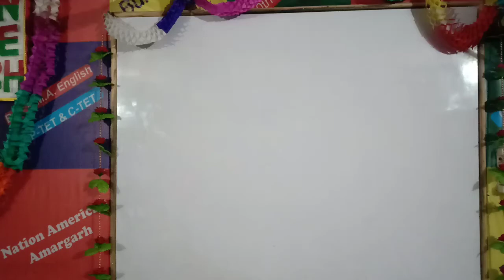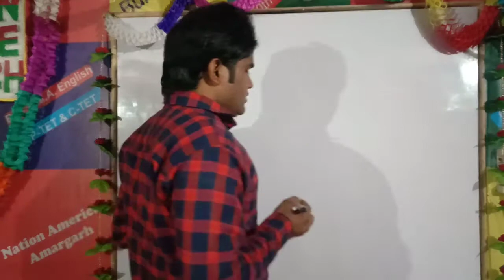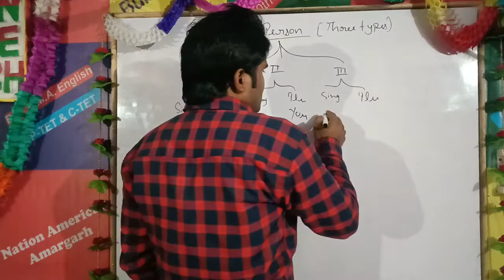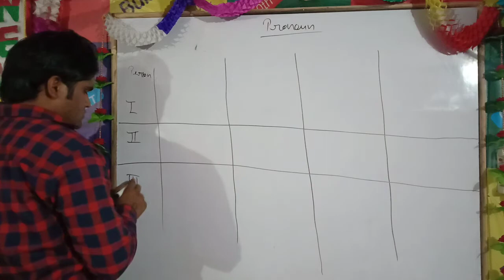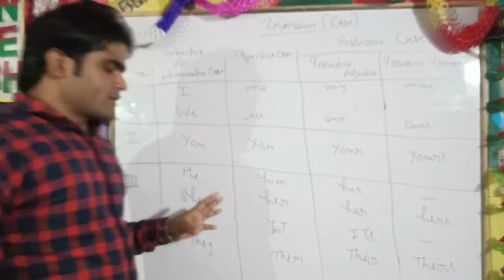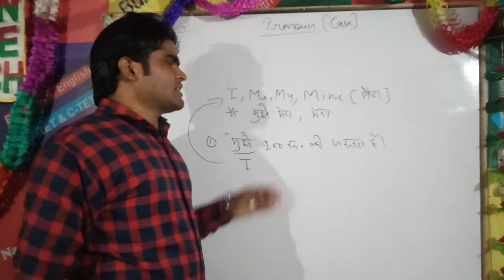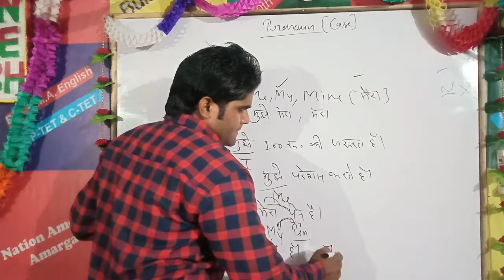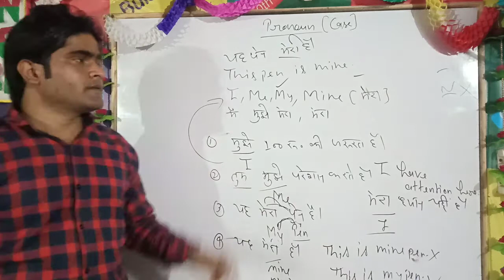Batch #1 Grammar Advance Class 7 By Jeet Sir | Person and Pronoun | Nation American Amargarh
Batch #1 Grammar Advance Class 7 by Jeet Kashyap Sir | Person & Pronoun
Nation American Institute Amargarh
We are starting a  free English Speaking Course for Students.